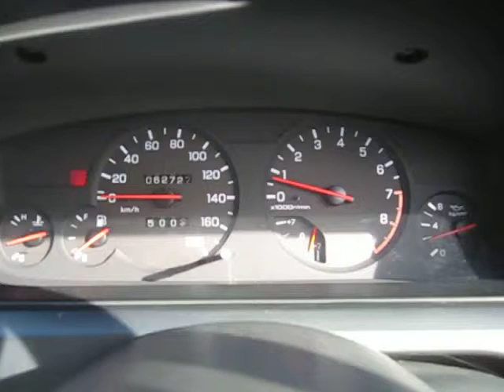Engine idle.MOV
Engine idle on Skyline R33 plus rev to 3000 rpm